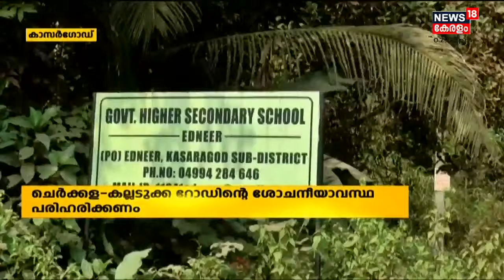നാട്ടുവർത്തമാനം | Naattu Varthamaanam - Malayalam Local News | 13th December 2021